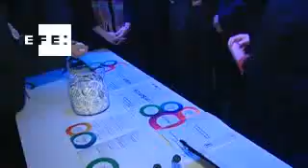Barcelona recibe una nueva edición de Mobile World Congress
L'Hospitalet de Llobregat (Barcelona), 24 feb (EFE).- El Príncipe de Asturias ha visitado hoy los pabellones de España y de Cataluña en la inauguración del Mobile World Congress (MWC), el mayor evento mundial de la telefonía móvil que, hasta el jueves día 27, reunirá en la feria de Gran Vía a más de 75.000 profesionales.

Don Felipe ha llegado sobre las 11:30 horas al recinto ferial, donde ha sido recibido por el ministro de Industria, Energía y Turismo, José Manuel Soria; la delegada del Gobierno en Cataluña, Llanos de Luna; el presidente de la Generalitat, Artur Mas; el alcalde de Barcelona, Xavier Trias; la alcaldesa de L'Hospitalet de Llobregat, Núria Marín, y el presidente del MWC, John Hoffman, entre otras autoridades.

No ha habido un acto expreso de inauguración, aunque la comitiva ha realizado un recorrido de cerca de hora y media por diversos espacios del salón, que este año ocupa unos 100.000 metros cuadrados de exposición.

Las autoridades han visitado primero el estand "Connected City" de GSMA, la principal asociación de la industria del móvil, organizadora del encuentro, donde han podido conocer las múltiples aplicaciones que puede tener Internet en el día a día de una ciudad.